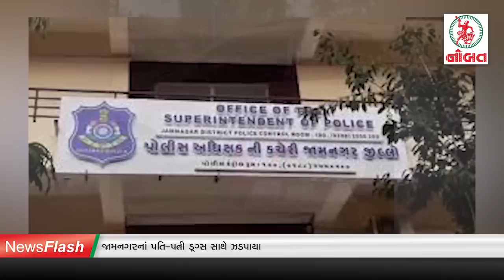જામનગરમાં પોલીસ પર ગંભીર આરોપ અને...